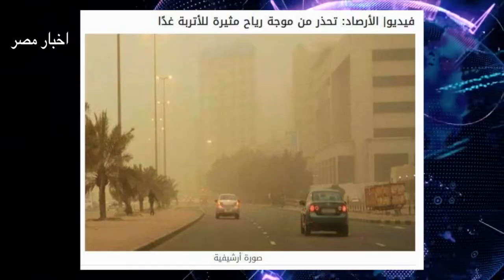أخبار اليوم | أبرز احداث اليوم الاربعاء ٢٣ يناير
أخبار اليوم | ابرز احداث اليوم الاربعاء ٢٣ يناير